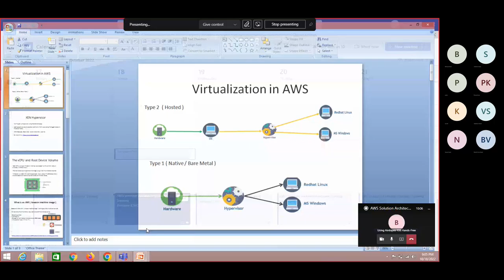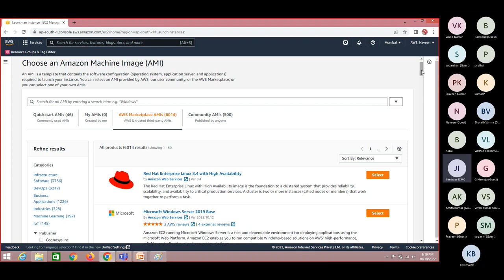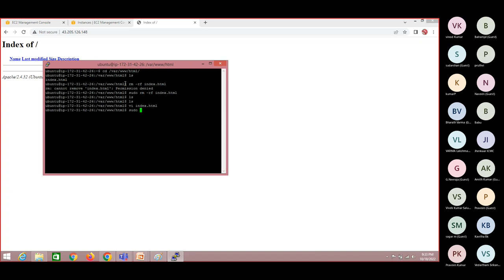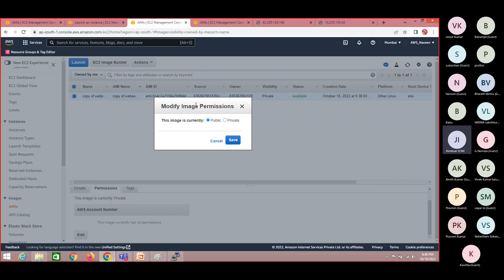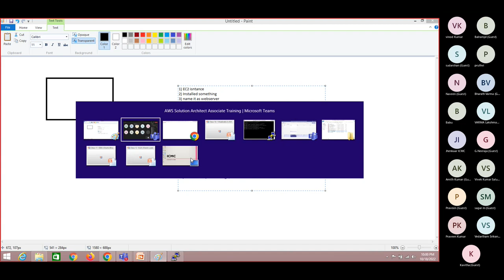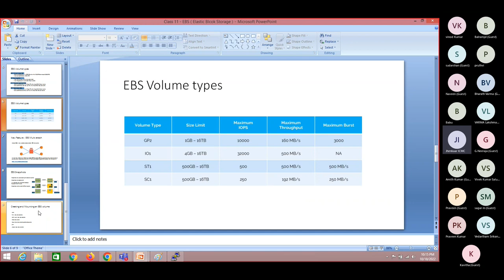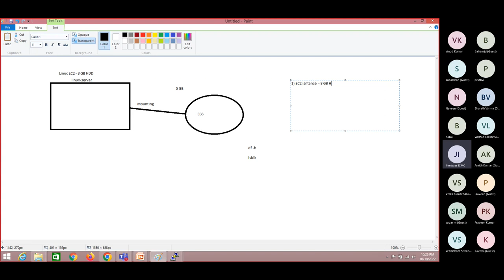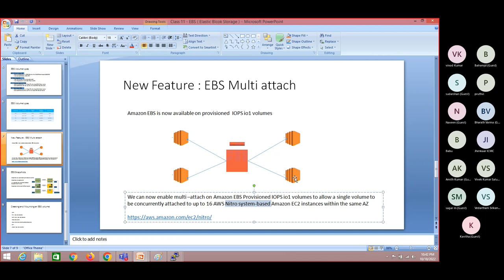5. AWS Tutorial | AMI ( Amazon Machine Image ) and EBS ( Elastic Block Storage )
This session covers the below:
1) What is AMI
2) Why AMI
3) What is ELB
4) Mount EBS Volume to an instance